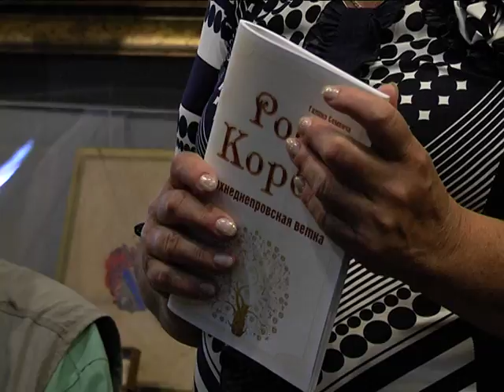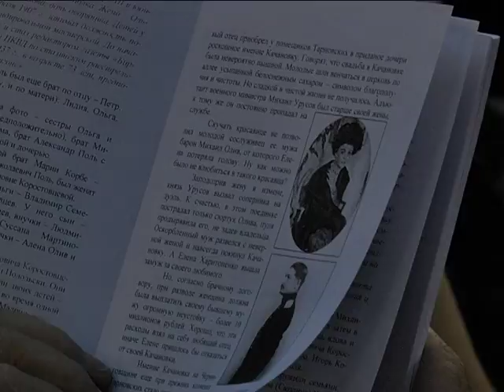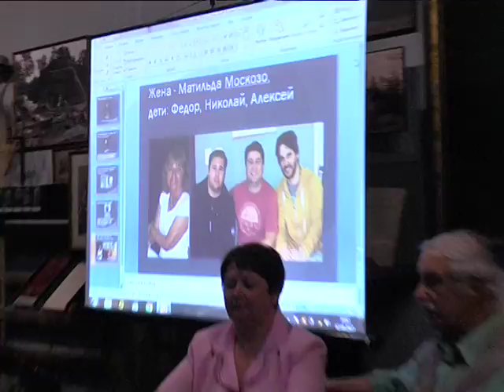Племянник Александра Поля приехал в Днепр из Аргентины